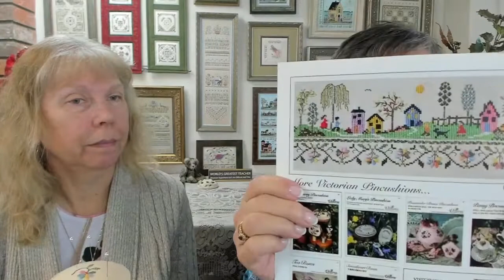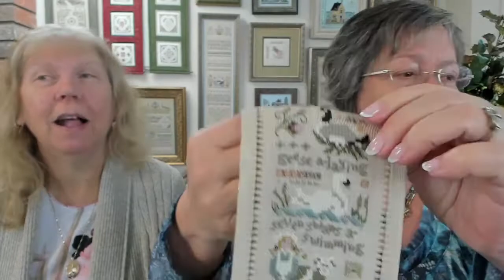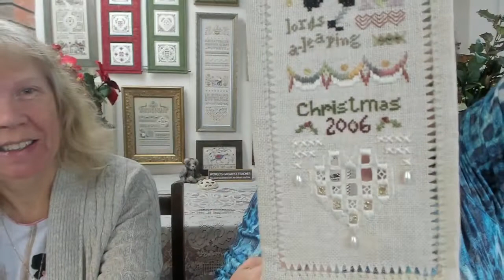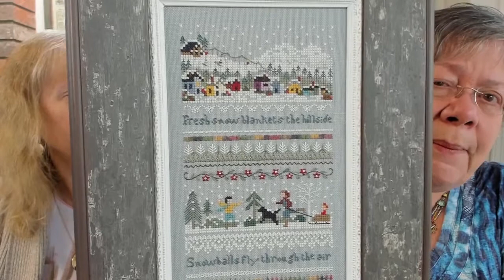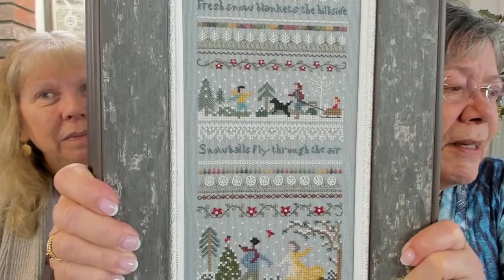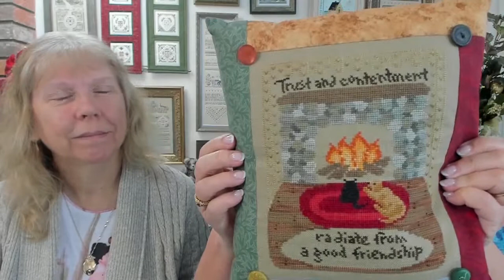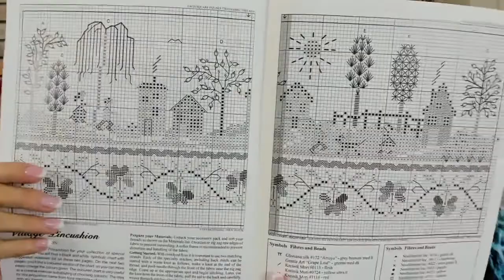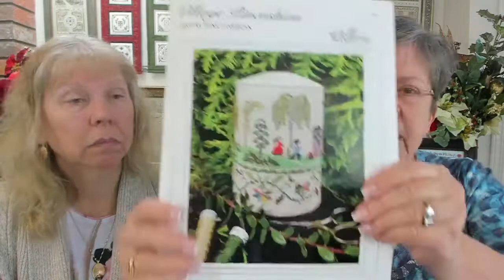SAL Friday with Lisa and Thea November 11, 2022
Hi all.. watch this (Replay of our Rememberance Day Live Stream.) to enjoy our chat about stitching! We discuss the weather, what we've done in and around the VS Studio, and also show our Model Parade! Turns out that we're only putting Cathy Jean's design "Home for Christmas" up for auction today. We are also releasing the Downloadable .PDF of our newest pattern: Village Pincushion.. a Drum Pincushion for you!  We also have put up part two of our November SAL.. on Facebook.

Auction and Part 2 of SAL in our Facebook Chat Group